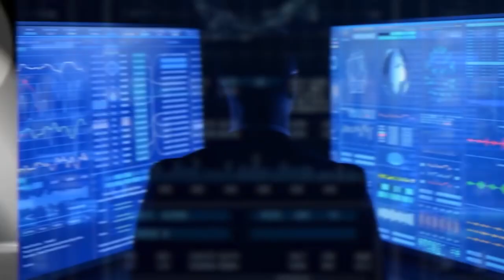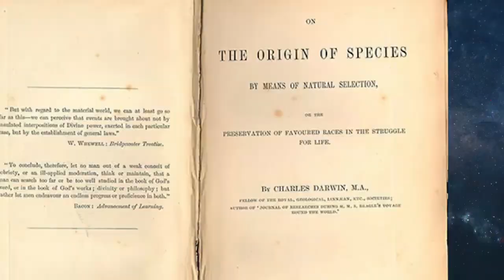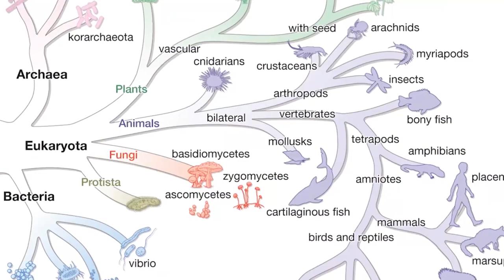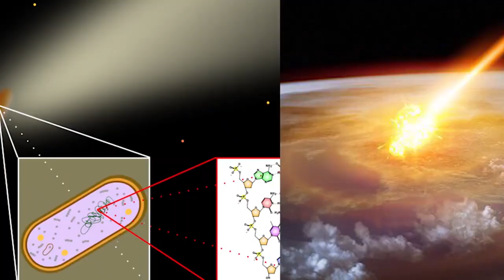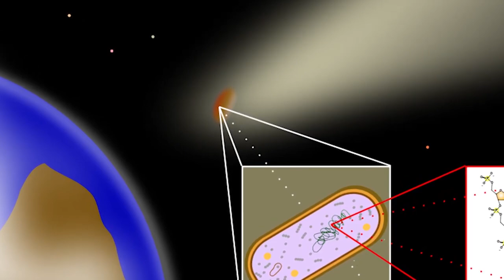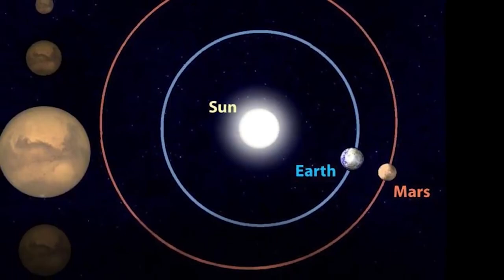What If There Is Life On Mars? | Marathon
We, humans, love to explore; the thing is, we're afraid of our own planet sometimes. It seems easier to explore what's out there and one planet we've been interested for years is Mars. We've always wondered if it's possible to have a life on other planets, so, let's talk more about What If There Is Life On Mars? | Marathon.